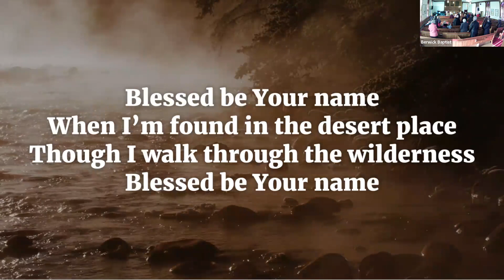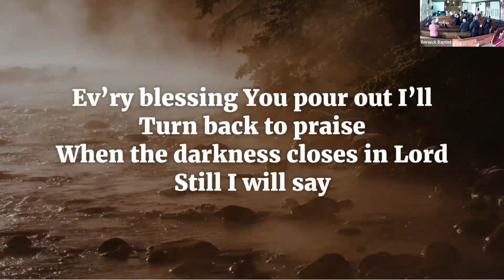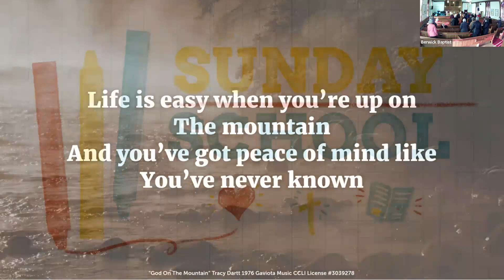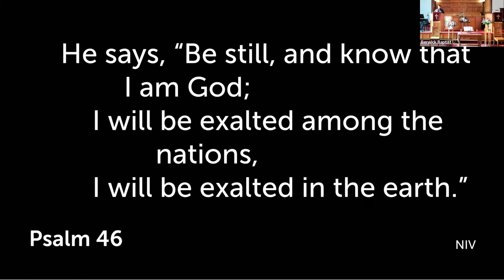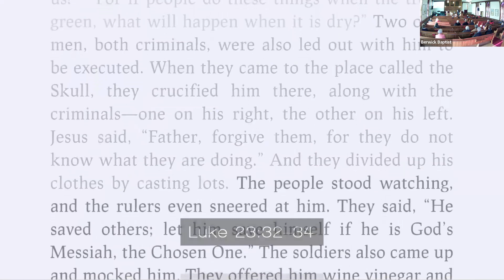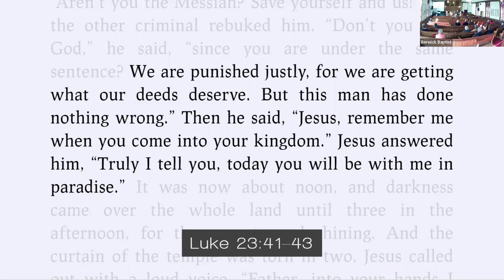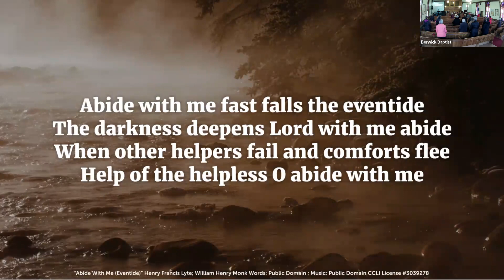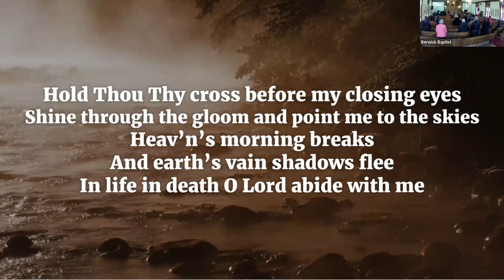God Is Forgiving